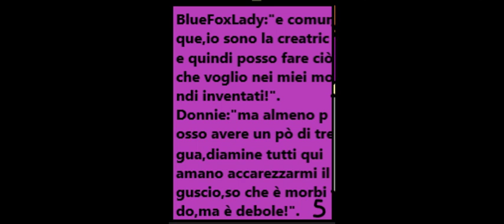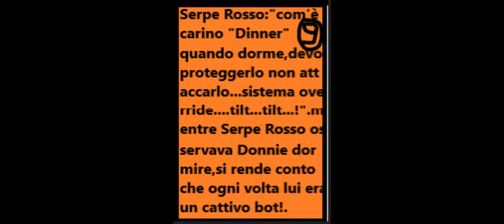Comic 16 parte4, The Syrens' Call, Worries of parts without end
new new new,it's short comic